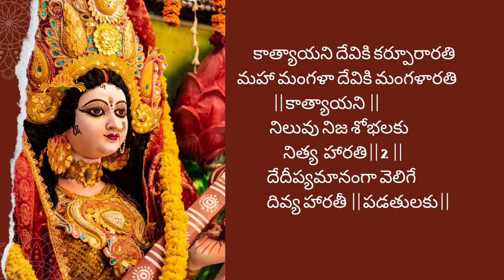పడతులకు ప్రాణమైన పార్వతి రావే మంగళ హారతి పాట ||అమ్మవారు